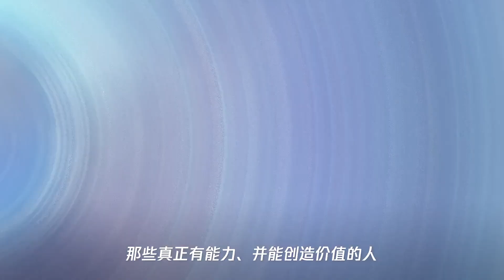区块链上升为国家战略,但你可能对它一知半解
➤Thanks收看！